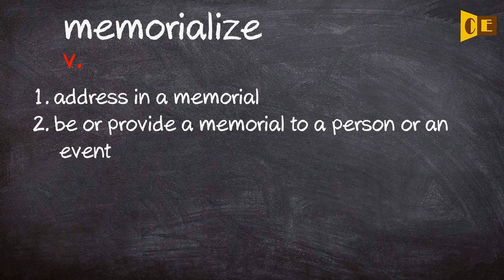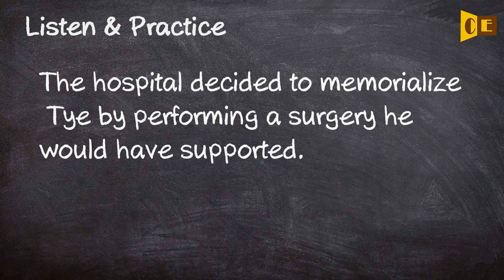Memorialize Pronunciation, Paraphrase, Listen & Practice